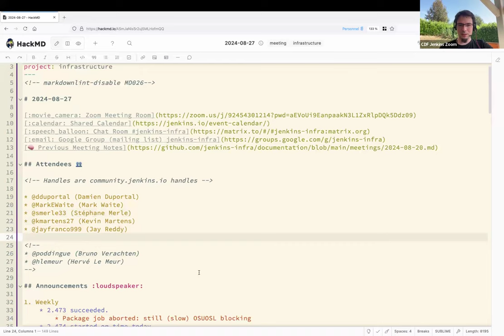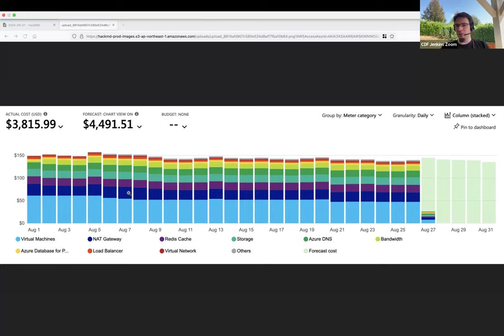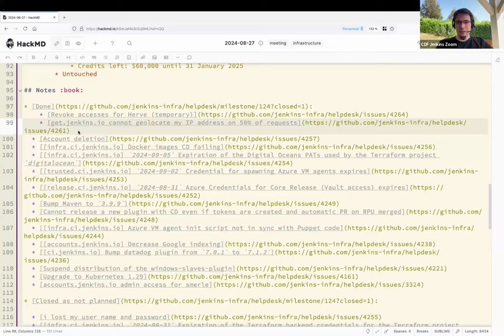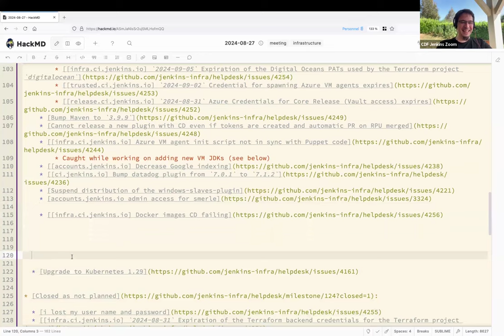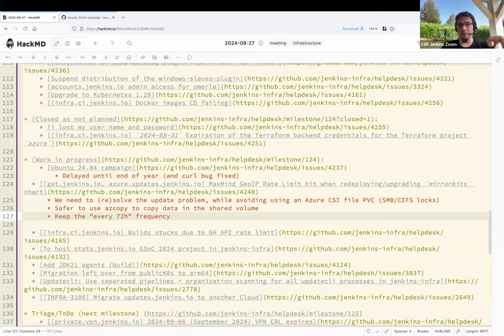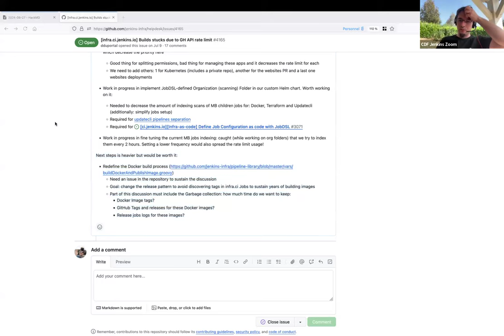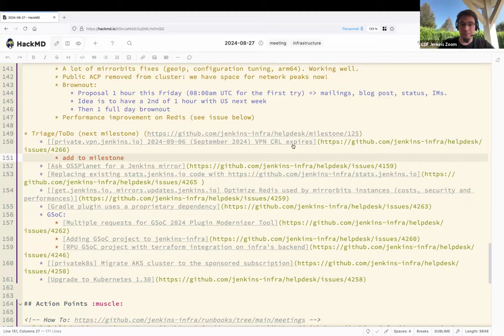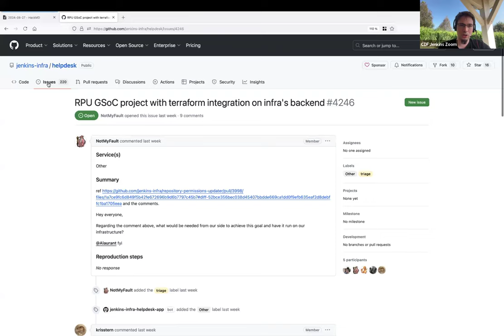2024 08 27 Jenkins Infra Meeting